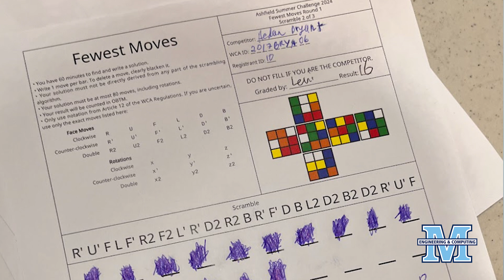From Hobby to World Record: Aedan Bryant’s Rubik’s Cube Journey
In early 2017, Aedan Bryant’s curiosity turned into a full-blown passion when he began seriously exploring the world of speedcubing. By September of that year, he had entered his first official competition, marking the start of a journey that would eventually lead to a world record in the 3x3 Fewest Moves category—the event where competitors aim to solve a standard Rubik's Cube in the fewest number of moves possible.

The Fewest Moves event isn't just about speed; it’s deeply rooted in logic, strategy, and even statistics. Solving efficiently means constantly learning new techniques, analyzing different solution paths, and knowing when to discard less optimal options. These problem-solving skills naturally connect with Aedan’s interest in engineering. In fact, most of his personal engineering and programming projects have revolved around cubing. From writing puzzle simulators to 3D-printing custom puzzle designs, and even creating tools that generate statistical insights into solving techniques, cubing has become a gateway for honing his technical abilities. It’s a rewarding cycle—cubing inspires his engineering work, and in turn, his engineering skills enhance his cubing.

As for the future, Aedan is still exploring his options. He’s considering pursuing a master’s degree and would love the opportunity to intern abroad. But for now, he’s focused on learning as much as he can in his upcoming classes and continuing to explore the intersection of his interests.

For those looking to improve their cubing performance, especially in Fewest Moves, Aedan says there are countless strategies and techniques to explore. One of the top methods used by elite solvers is known as domino reduction. It’s a layered approach that gradually reduces the number of possible moves needed—ultimately limiting the solve to simpler 180-degree turns. This method mirrors a breadth-first search algorithm: you start by generating as many possible solutions for the first step, then explore the most promising ones step by step until you reach the final solve.

Improvement in cubing often comes down to a few key areas: memorizing algorithms (predefined move sequences for specific cube states), recognizing and predicting cases more efficiently, improving turning speed, and refining the approach to each stage of the solve.

Whether as a competitive pursuit or a personal passion, cubing has offered more than just records for Aedan—it’s sparked creativity, fostered problem-solving, and given him a unique way to connect his academic goals with something he truly enjoys.